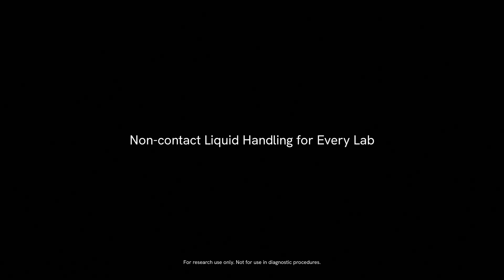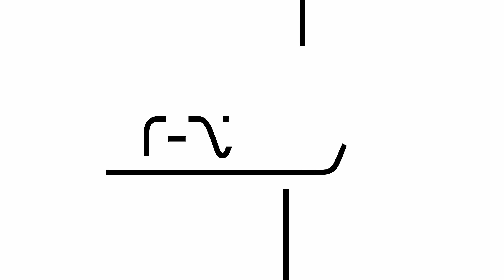Presenting Revvity's FlexDrop Plus Non-Contact Dispenser: technical features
One dispenser, countless possibilities.  See how the FlexDrop™ Plus can handle diverse liquid classes, from aqueous buffers to viscous reagents, enabling a broad range of applications in genomics, drug discovery, and beyond.  Additionally, the FlexDrop Plus minimizes dead volume and maximizes efficiency in nanoliter and microliter dispensing. Watch now to discover how to get more from your experiments.